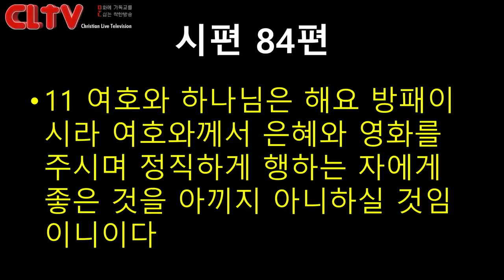CLTV파워메시지_2017.12.3_에덴교회(곽성덕 목사)_'신앙의 길을 함께 걷는 사람들'